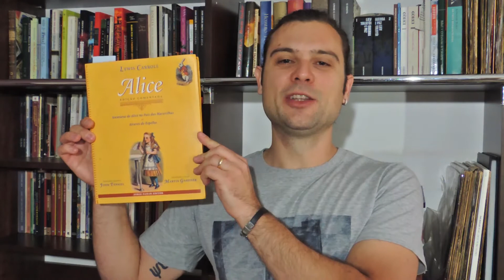Alice no País das Maravilhas - Lewis Carroll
Uma viagem (pessoal) sobre a obra nos 150 anos desse clássico da literatura universal.

Se gostou, dá um joia e deixe seus comentários abaixo. Se não gostou, comente também que a gente tenta fazer melhor na próxima.